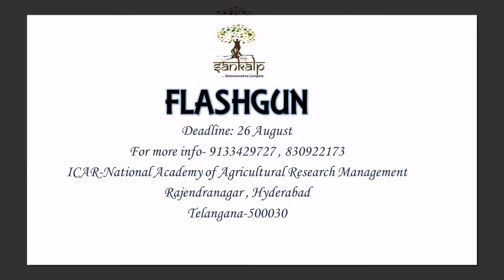Sankalp'17-Flashgun Promotion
Sankalp'17 Proudly presents "FLASHGUN'17"

The Creative Photography contest for the young photographers out there!!!

Eligibility : Any Stream of College Education all over India.

Theme :
A) Expanding the horizons of imagination
B) Desire to freedom

Prize Money:
1st Prize-Rs.3000
2nd Prize-Rs.2000

Steps for participating :
1.Select any of the above theme for your photo
3.Attach a word document containing the caption for your photo and your name with college name
4.Like and follow Sankalp page in Facebook for staying in touch with your photo (Phone number will not be posted) and to get the required attributes(Likes,Comments and Shares).